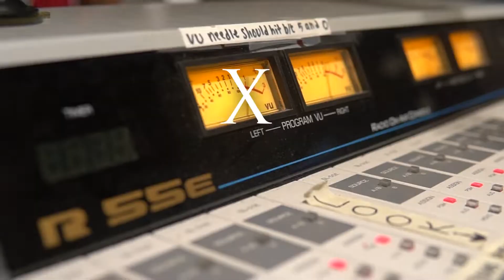Back Back Pay Back x UBAY - Neema and Aisha Radio Interview